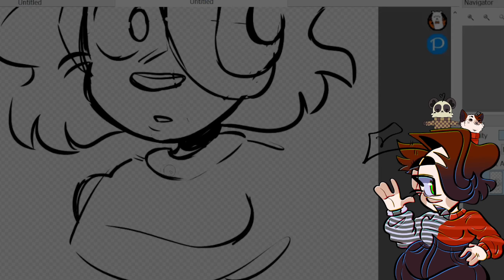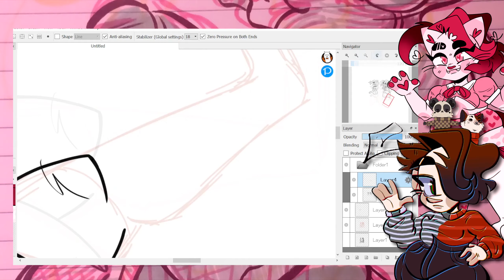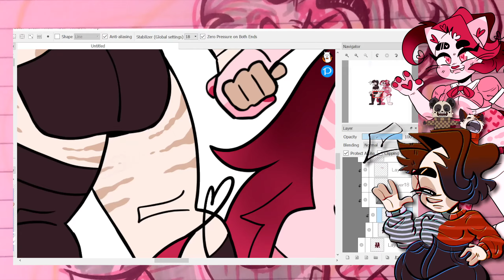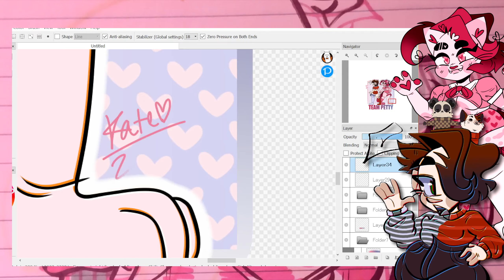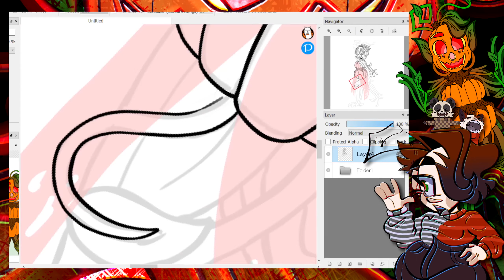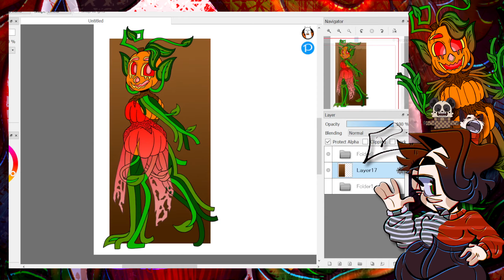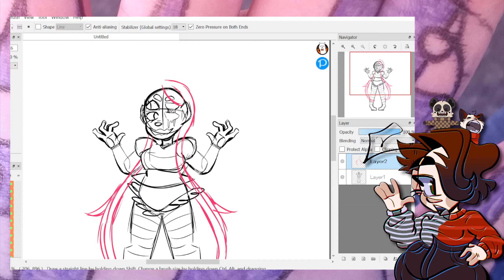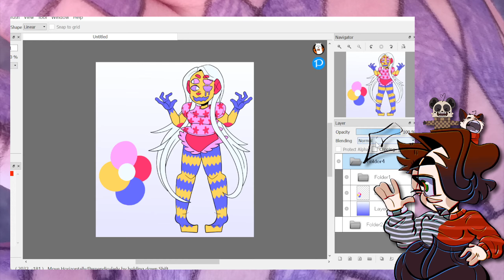Day #4 [Drawtober 2024] McKween!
Thank you for joining me on my DrawTober adventure! Sorry if the videos are delayed this month- my computer doesn't like to keep up with my speed, but I am trying my best! However I really enjoyed todays, and I hope the next one will be even better. If you have any suggestions on how I could improve my videos - I am always open to criticism.
But compliments are also welcomed :)